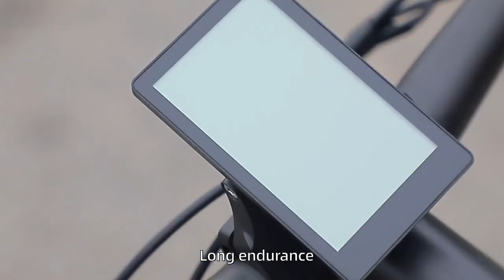common1 E BIKE76